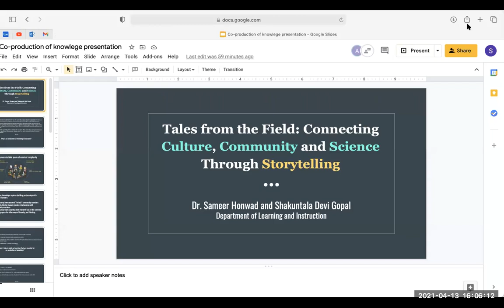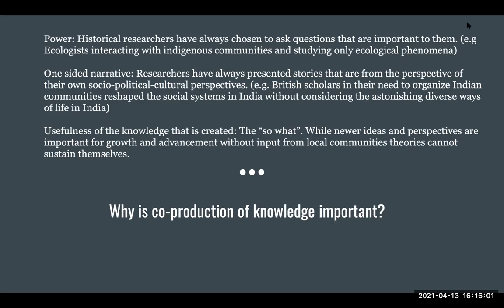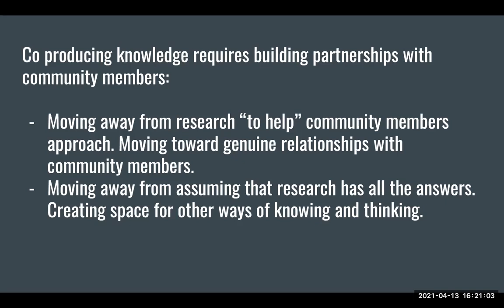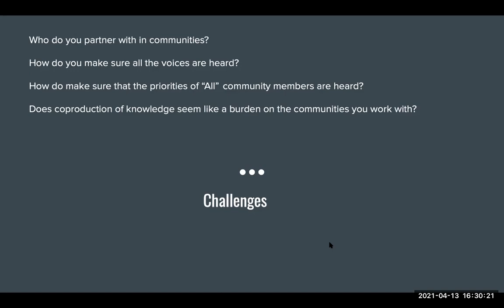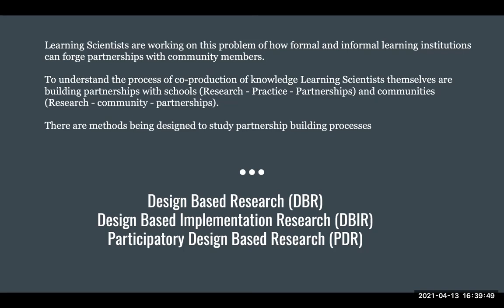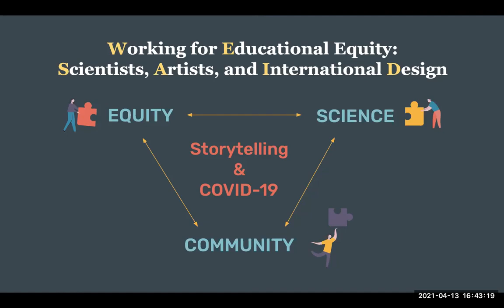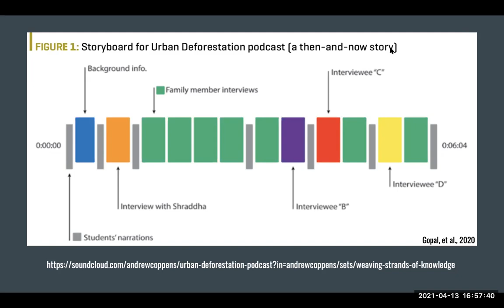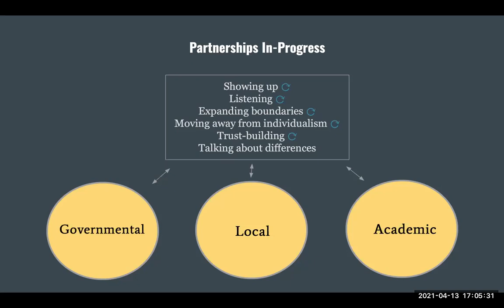Tales from the Field: Connecting Culture, Community and Science Through Storytelling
global health, research, co-production, education

Sameer Honwad, Assistant Professor, UB Graduate School of Education and Shakuntala Devi Gopal, PhD Student, UB Graduate School of Education

Dr. Sameer Honwad's research focuses on how people learn about environmental sustainability using technology and collaborative learning approaches. His recent research focuses on how learners in different cultures around the world understand ecosystem processes and how do they use this knowledge in their everyday life practices. He works with various communities in the Himalayas (India. Nepal and Bhutan) and with Native American communities in the Pacific Northwest. He has presented and published his work in several national and international venues and has taught at Penn State University, Rutgers University, New York University and also at the Royal Thimpu College in Bhutan. He is currently an Assistant Professor of Learning Sciences in the Department of Learning and Instruction at SUNY, Buffalo.

Shakuntala Devi Gopal is a third year PhD student in the Curriculum, Instruction, and Science of Learning program. Her dissertation research focuses on the role of STEM classroom teachers in framing socio-scientific issues that affect the community. Her other research interests revolve around culturally relevant and responsive learning and teaching practices. She has a Bachelors of Science in Environmental Science and a Masters of Research in Conservation Biology. She was formerly a museum educator at the New York Hall of Science for several years before transitioning to a high school science teacher in Micronesia and then to her doctoral degree at SUNY Buffalo. She currently works with Dr. Sameer Honwad on various projects that leverage storytelling as a pedagogical approach to teaching science in a way that weaves in issues of community, equity, and culture.

References from the talk:
Crenshaw, K. (1990). Mapping the margins: Intersectionality, identity politics, and violence against women of color. Stan. L. Rev., 43, 1241.

Esmonde, I., & Booker, A. N. (Eds.). (2016). Power and privilege in the learning sciences: Critical and sociocultural theories of learning. Taylor & Francis.

Kendi, I. X. (2019). How to be an antiracist. One world.

Love, B. L. (2019). We want to do more than survive: Abolitionist teaching and the pursuit of educational freedom. Beacon Press.

Painter, N. I. (2010). The history of white people. WW Norton & Company.

Smith, L. T., Tuck, E., & Yang, K. W. (Eds.). (2018). Indigenous and decolonizing studies in education: Mapping the long view. Routledge.